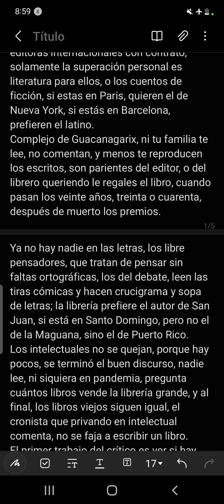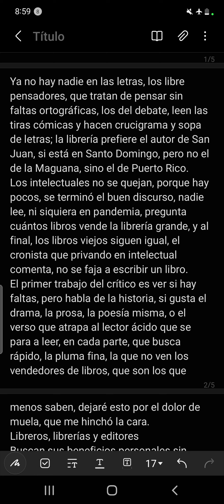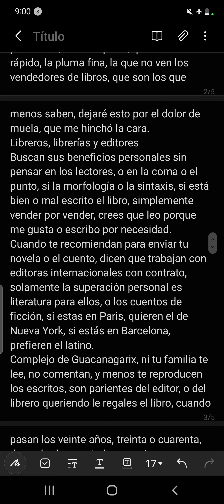Libreros, librerías y editores.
Buscan sus beneficios personales sin pensar en los lectores, o en la coma o el punto, si la morfología o la sintaxis, si está bien o mal escrito el libro, simplemente vender por vender, crees que leo porque me gusta o escribo por necesidad.
Cuando te recomiendan para enviar tu novela o el cuento, dicen que trabajan con editoras internacionales con contrato, solamente la superación personal es literatura para ellos, o los cuentos de ficción, si estas en Paris, quieren el de Nueva York, si estás en Barcelona, prefieren el latino.
Complejo de Guacanagarix, ni tu familia te lee, no comentan, y menos te reproducen los escritos, son parientes del editor, o del librero queriendo le regales el libro, cuando pasan los veinte años, treinta o cuarenta, después de muerto los premios.
Ya no hay nadie en las letras, los libre pensadores, que tratan de pensar sin faltas ortográficas, los del debate, leen las tiras cómicas y hacen crucigramas y sopa de letras; la librería prefiere el autor de San Juan, si está en Santo Domingo, pero no el de la Maguana, sino el de Puerto Rico.
Los intelectuales no se quejan, porque hay pocos, se terminó el buen discurso, nadie lee, ni siquiera en pandemia, pregunta cuántos libros vende la librería grande, y al final, los libros viejos siguen igual, el cronista que privando en intelectual comenta, no se faja a escribir un libro.
El primer trabajo del crítico es ver si hay faltas, pero habla de la historia, si gusta el drama, la prosa, la poesía misma, o el verso que atrapa al lector ácido que se para a leer, en cada parte, que busca rápido, la pluma fina, la que no ven los vendedores de libros, que son los que menos saben, dejaré esto por el dolor de muela, que me hinchó la cara.